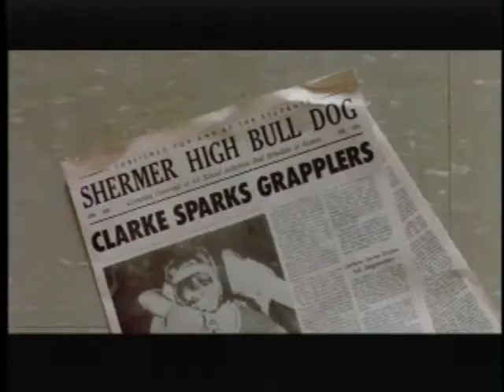Puzzling Movie Messages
Why do "Breakfast Club," "Grease" and "Wizard of Oz" mystify John Berman?